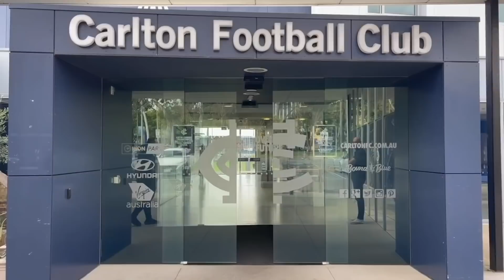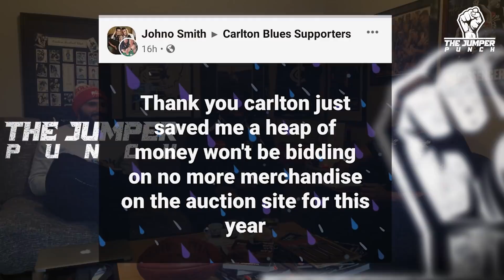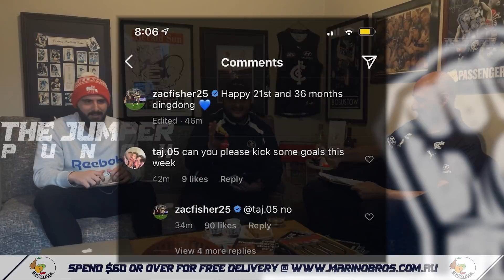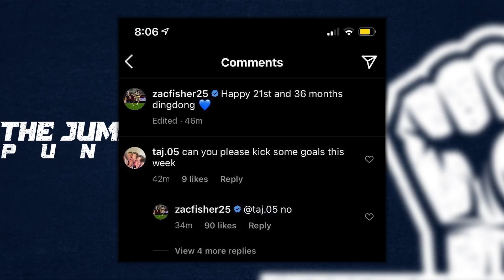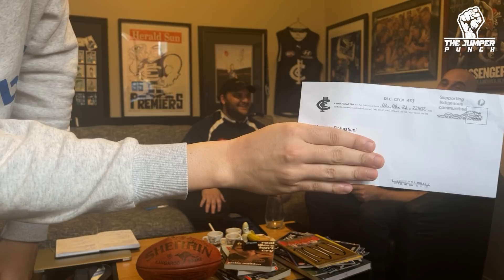The Jumper Punch | Carlton v Gold Coast | AFL Round 21, 2021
Go Blues!